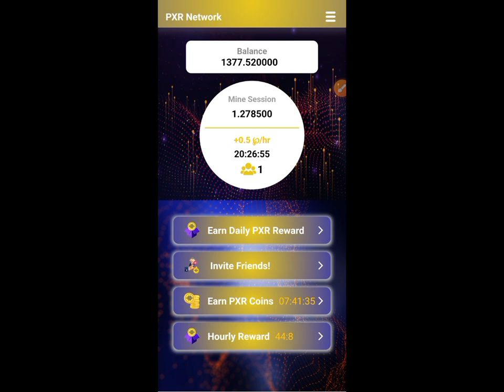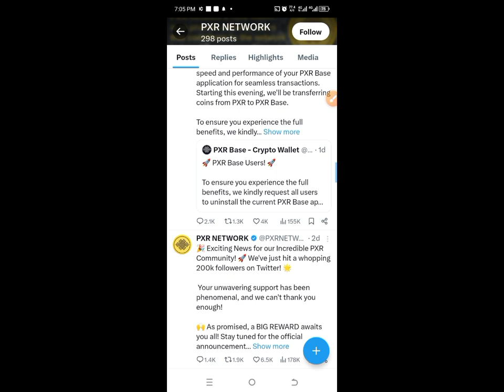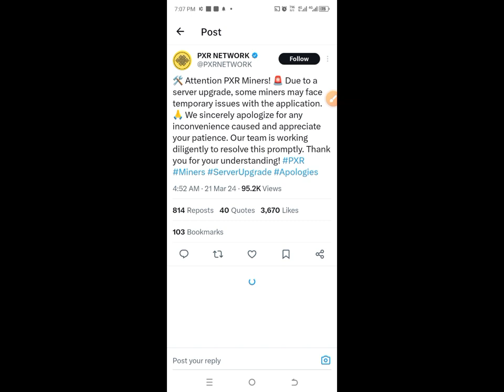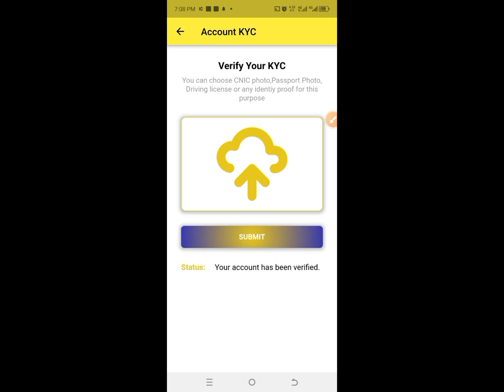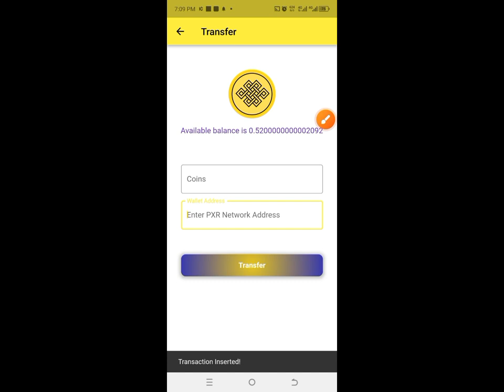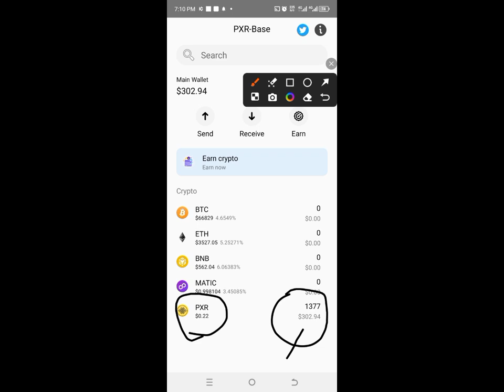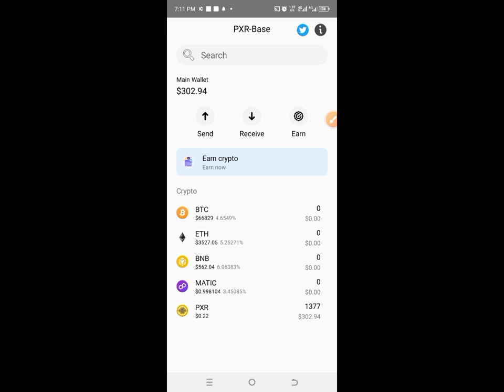pxr network live withdrawal and pxr base wallet problam abi bi time he join kr le